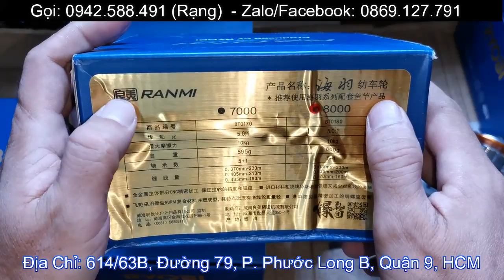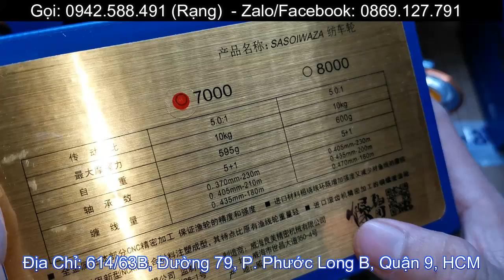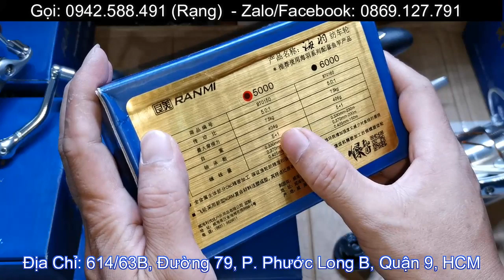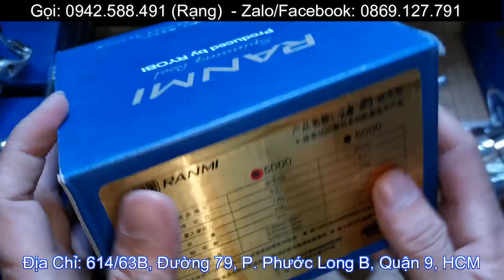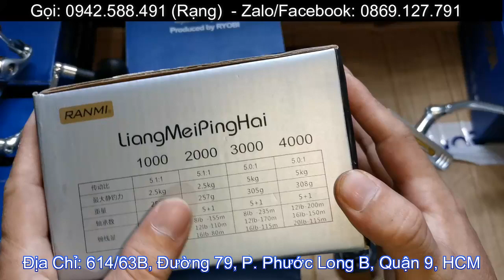Máy Ryobi Mẫu Mới Hàng Cao Cấp Giá Rẻ Cốt Trợ Lực Và Vòng Bi Bao Khỏe Bao Êm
Máy câu Ryobi Ranmi cực kỳ chất lượng giá sinh viên
+ Máy ryobi ranmi 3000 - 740K
+ Máy ryobi ranmi 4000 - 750K
+ Máy ryobi ranmi 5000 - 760K
+ Máy ryobi ranmi 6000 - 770K
+ Máy ryobi ranmi 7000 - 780K
+ Máy ryobi ranmi 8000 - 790K
- Ship Toàn Quốc 30K - Mua 2 máy miễn phí vận chuyển.
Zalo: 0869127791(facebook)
614/63B, Đường 79, Khu Phố 1, Phường Phước Long B, Quận 9, TP. Hồ Chí Minh.
XIN HÃY SHARE VIDEO NÀY LÊN CÁC MẠNG XÃ HỘI! CẢM ƠN MỌI NGƯỜI :)